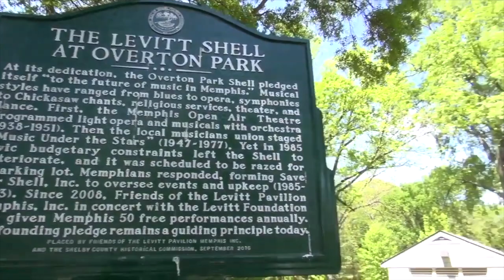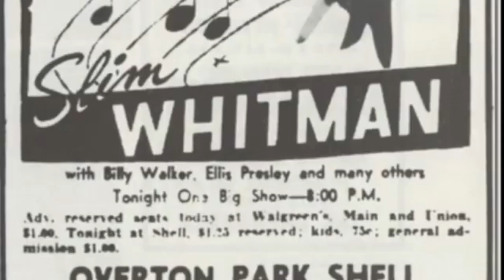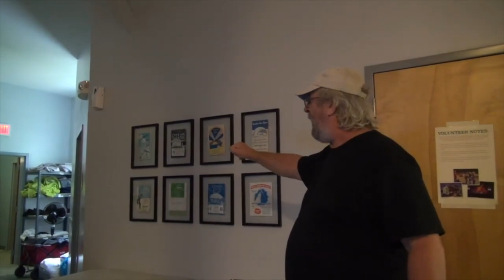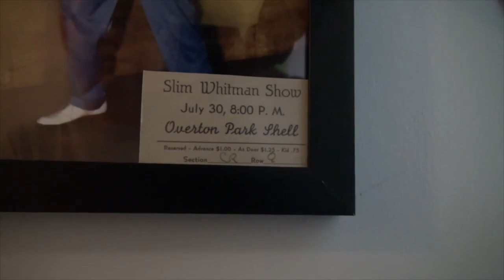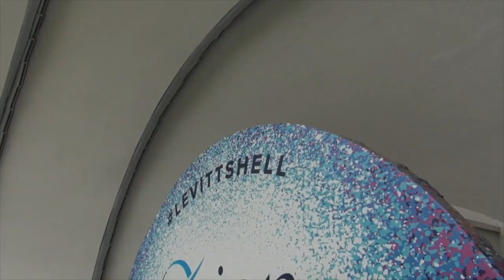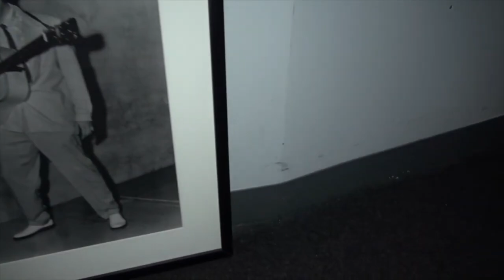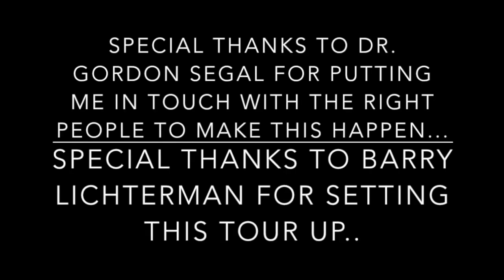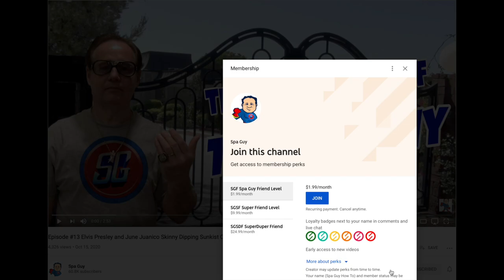We Go Inside the Overton Park Shell Venue Memphis Tennessee Still in Use 87 Years after Built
Join Spa Guy on an exclusive look inside of the Overton park Shell where  Elvis Presley was paid the First time with his first band Scotty Moore and Bill Black at the beginning of his career.

In this episode of Adventures of the Spa Guy we go inside of the Overton Park Shell Where Elvis, Presley, Scotty Moore and Scotty Bill Black played. They recorded the Version of That's Alright Mama that you hear today just 25 days before playing here.. Elvis' Career and experience with a band on a Professional Stage literally started here..

🎬SUGGESTED VIDEOS
Don't forget to watch 📽 My other videos. Please check them out :